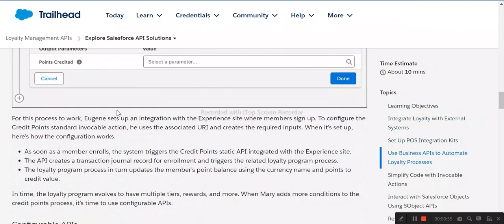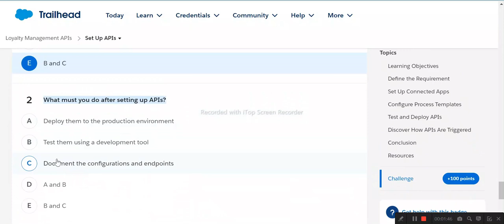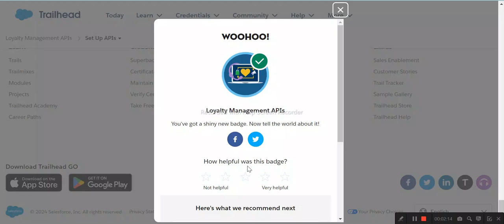Loyalty Management APIs | Salesforce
Recognize the Need for Integration
Explore Salesforce API Solutions
Set Up APIs